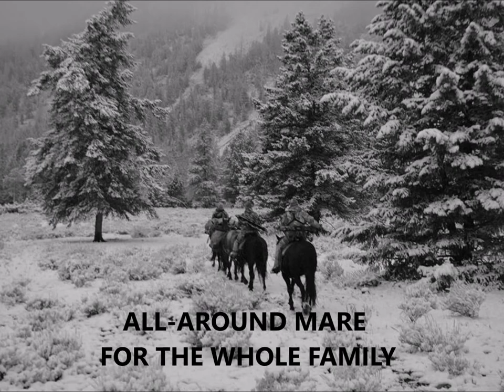SOLD $15,000 at the Cody Horse Sale May 12, 2018, Cody, WY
Elsa - is a coming 5 year old registered Paint Mare, "Booty Up Scarlet" aka "Elsa" is safe, sound and gentle for most level of riders. An outstanding barrel horse prospect with breeding that goes back to Dash For Cash and Go Man Go. Level headed, easy  to get along with and a great ranch and trail horse.

Consigned in the Cody Horse Sale May 12, 2018, Cody, Wyoming.

Special Thank You to Paije Johnson for getting her newly started on barrels.

Music credits - Blake Shelton, "I Lived It", Brooks & Dunn, "Cow Girls Don't Cry", George Straight,  "Old Trubador" and Josh Turner, "Long Black Train".